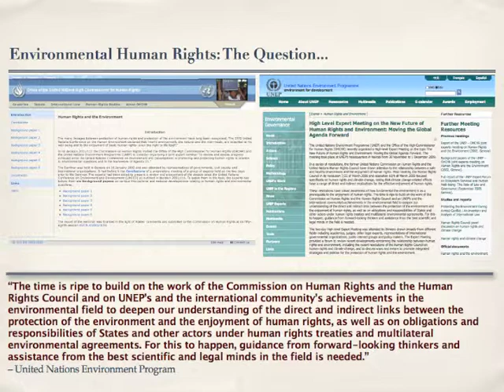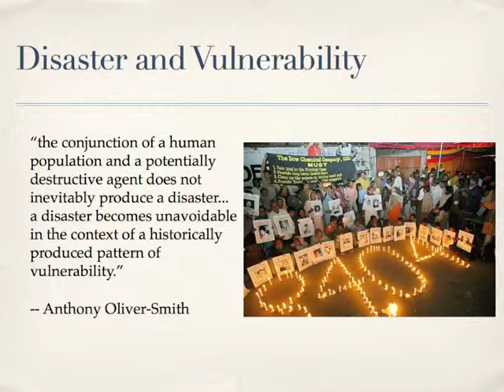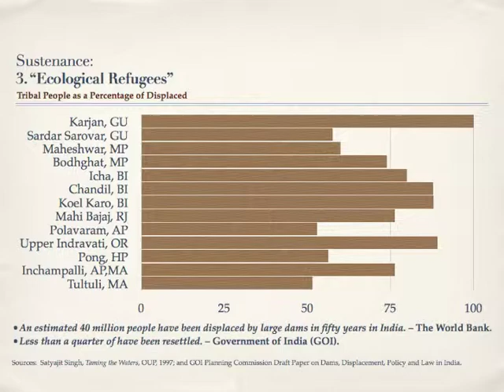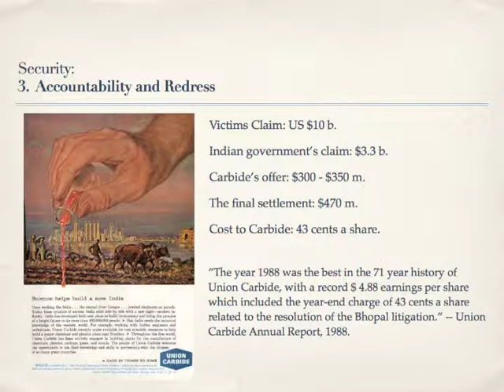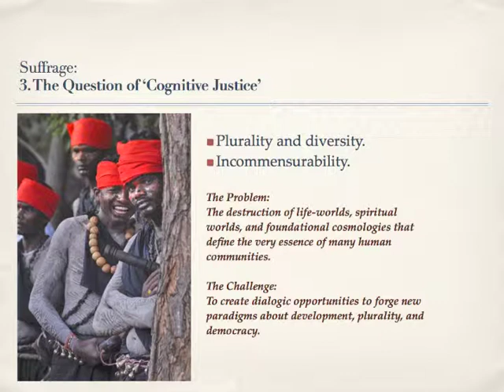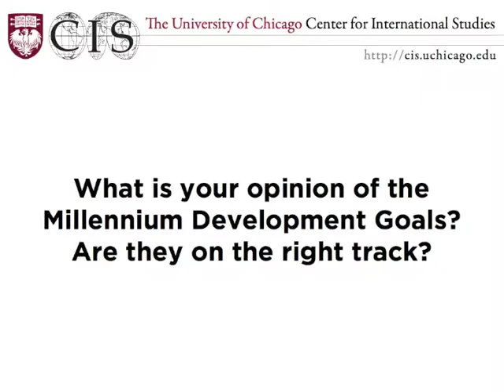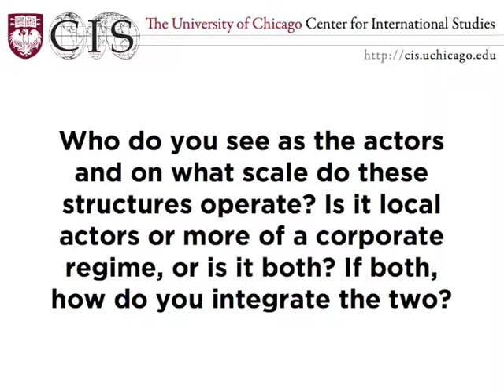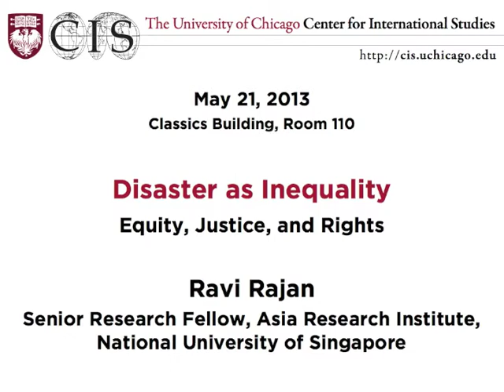Disaster as Inequality: Equity, Justice, and Rights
Ravi Rajan on "Nature, Disaster, and Vulnerability: A Charter for Environmental Human Rights?"

In the final event in PGE's series on Naturalizing Disaster: Nature, Vulnerability, and Social History, Ravi Rajan observed the impact of social asymmetry on the production and distribution of vulnerability across time and space, and the efforts to overcome injustices that arise out of disaster.

Ravi Rajan is Senior Research Fellow at the Asia Research Institute at the National University of Singapore, on sabbatical from the University of California at Santa Cruz. Rajan is also a Visiting Senior Fellow of The Energy and Resources Institute (TERI), New Delhi, and a Visiting Professor at TERI University.

The Naturalizing Disaster series examines conceptions of hazard, policies and practices for mitigating disaster, and environmental justice. The talks explore the political ecology of drought, flood, earthquake, and famine through different historical, cultural, and disciplinary contexts.